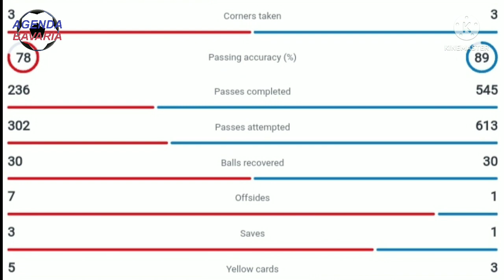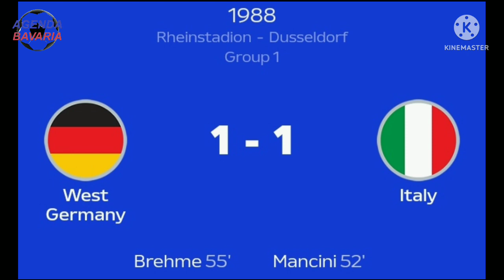Jerman Kembali Gagal Menang Atas Italia Dalam Turnamen Resmi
Jerman kembali gagal mengalahkan Italia dalam turnamen resmi, baik piala dunia maupun piala Eropa, dan sekarang di turnamen nation league.

nb:
ada sedikit ralat, pertemuan Jerman vs Italia di euro 2012 tidak saya sertakan, karena lupa 😁🙏